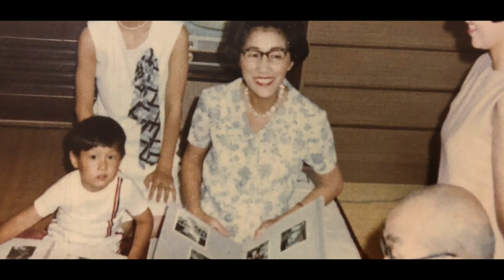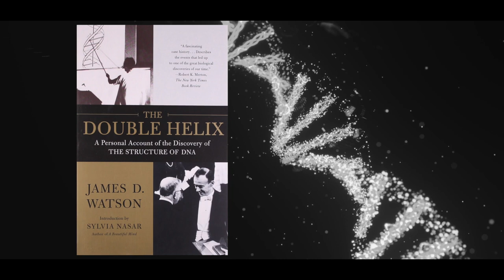In Dialogue With Santa Ono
We sit down with Santa Ono, President of UBC, to talk about getting an educational institution through a global pandemic, and how leadership has to change going forward.